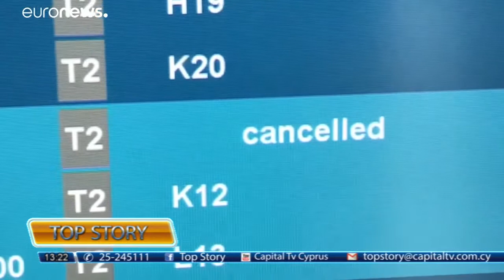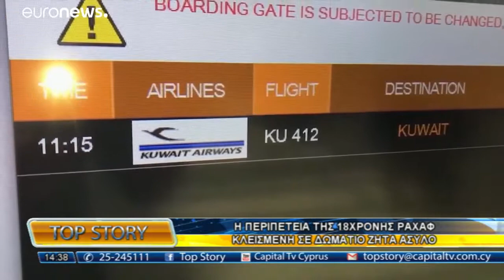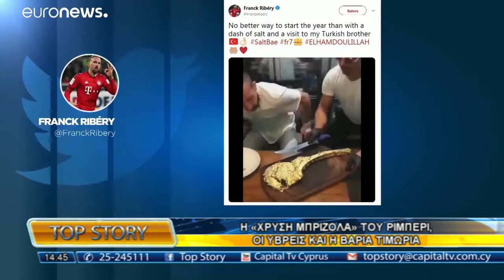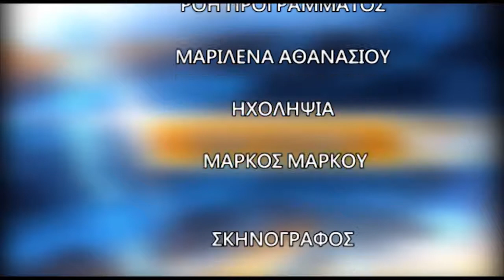TOP STORY 07/01/19